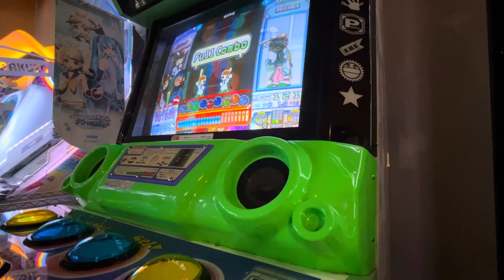ポップンミュージックユニラボラブケミレベル11